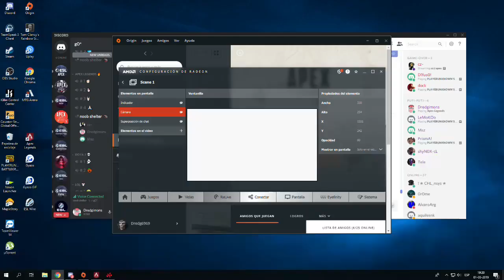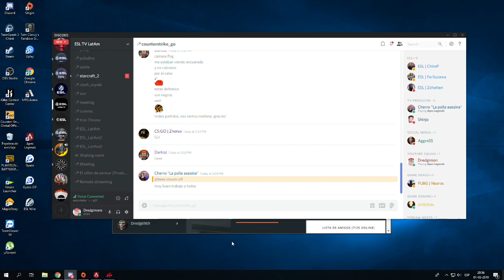Dredgimons playing some apex with friends